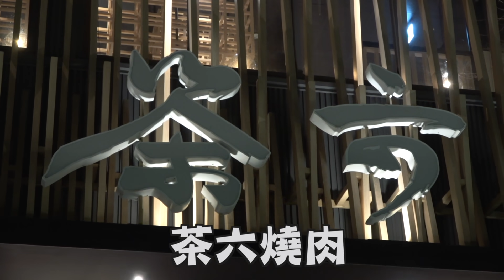夜衝台中替容容慶生！好久不見都長皺紋了！生日快樂《國王KING》【VLOG】ft. 容容去哪兒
關注FB粉絲專頁：國王King
關注IG：國王KING